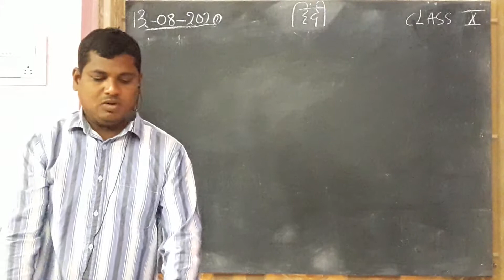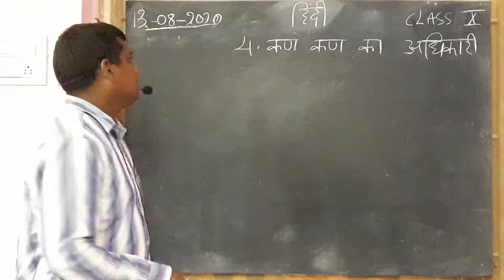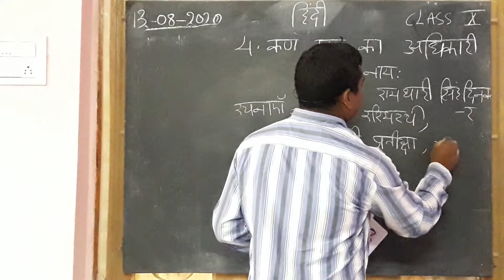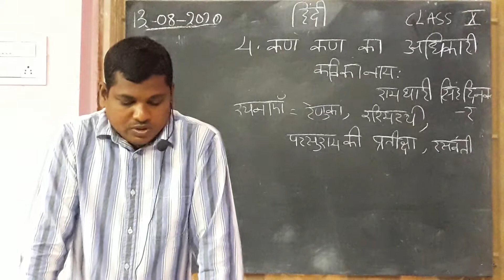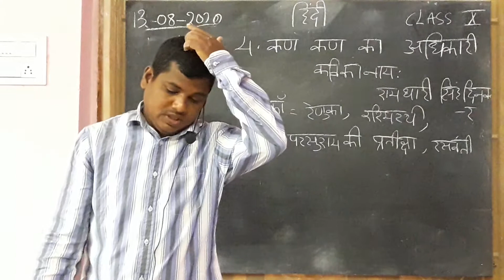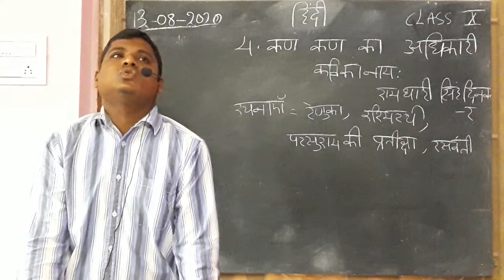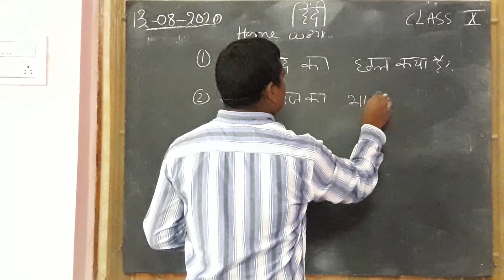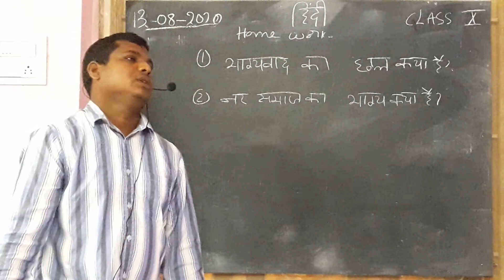HOLY ANGELS @SIDHANTAM 10th class